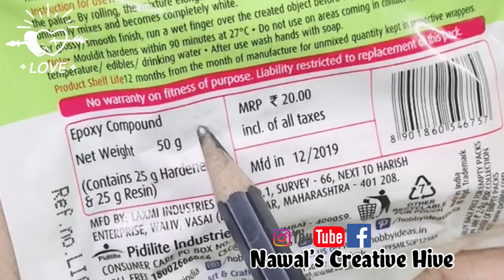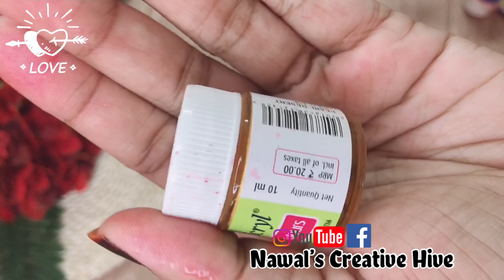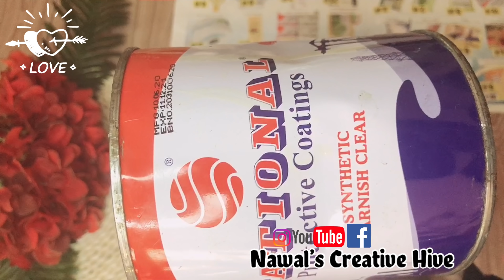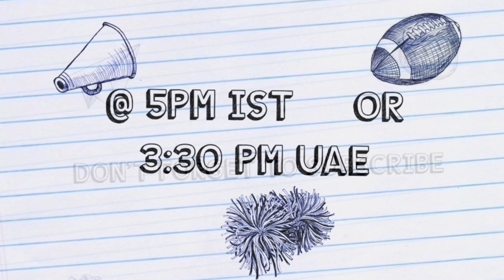DIY-Quick & Simple Clay Bottle art Clay Flowers |Floral Clay Bottle art | Mouldit Flowers |Home Deco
Hi all
This video shows a Simple  bottle art  perfect for Beginners

Thankyou
Love u all
Happy Crafting